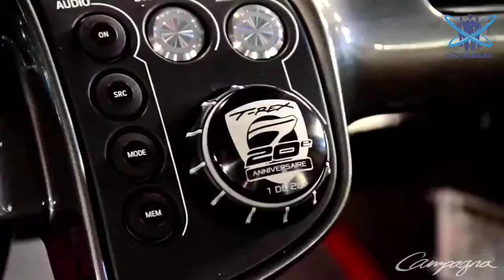5 CRAZY 3 Wheeled Vehicles Don,t Miss This Video - Created By { All Is Here }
5 CRAZY 3 Wheeled Vehicles Don,t Miss This Video - Created By { All Is Here }

Polaris Slingshot :
In a sense Polaris’ three-wheeled 2015 Slingshot is a transformer, part car, part motorcycle, a sophisticated machine with an Electronic Stability Program (ESP), traction control and ABS, the sum of its parts aimed at a riding experience that raises heart rates and adrenalin levels.

Campagna T-REX :
The Campagna T-REX is a two-seat, three-wheeled motor vehicle created by the Campagna Motors, located in Quebec, Canada. Its powered a 1.6 L, straight-six engine. Although it is usually registered as a motorcycle, the interior can accommodate the driver and a single passenger seated side-by-side, with adjustable seat backs, a foot-pedal box, and retractable three-point seat belts. The manual transmission, controlled by hand, more closely resembles a motorcycle's transmission than that of a car.

Vanderhall Laguna :
Vanderhall Motor Works is an American Vehicle Manufacturer based in Provo, Utah. In 2012, Vanderhall Motor Works announced that a 2-passenger model, a sport-car style of the 3-wheel will be introduced in the 3rd quarter of 2012. The autocar with a base model range of 60 miles, could be customized.

Can-Am Spyder F3 :
The Can-Am Spyder is a three-wheeled motorcycle manufactured by Bombardier Recreational Products. The vehicle has a single rear drive wheel and two wheels in front for steering, similar in layout to a modern snowmobile. The Spyder F3 series is a "sport-cruising" version, with feet-forward upright seating, and a 1300 cc engine. This could be compared to a Cruiser (motorcycle).

 TOYOTA i-ROAD :
This new concept in urban mobility “Toyota i-Road” combines the potential of both cars and motorbikes. Based on the future of urban transport, we have worked to ensure next generation performance in terms of driving, size and environmental performance.